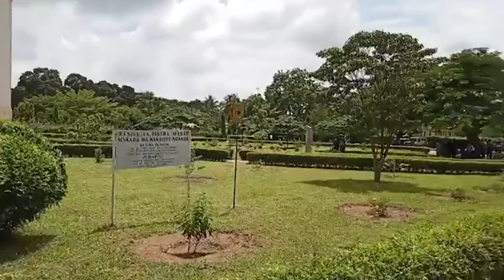TAZAMA ABATE WA NDANDA ALIVYOZIKWA_MAASKOFU MBALIMBALI WATOA SALAMU ZA RAMBIRAMBI